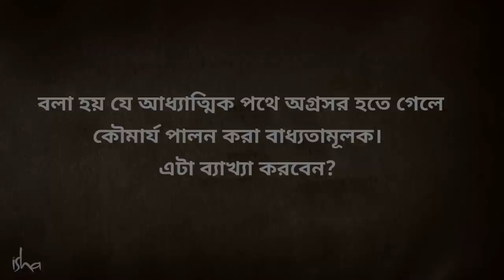সহবাস কি আধ্যাত্মিকতায় নিষিদ্ধ? | Is Celibacy Needed In Spiritual Path?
আধ্যাত্মিকতার পথে ব্রহ্মচর্যের তাৎপর্য কি? সদগুরু ব্যাখ্যা করছেন, যা এক সময় এক গভীর উপলব্ধি থেকে এসেছিল তার শুধুমাত্র বাহ্যিক প্রকাশটুকুই হল এই ব্রহ্মচর্য। তিনি ব্রহ্মচর্যকে বর্ণনা করেছেন নিজেকে সুসংগঠিত করার এক উপায় হিসেবে, যাতে  একজন স্বভাবতাড়িত মানুষ থেকে একজন সচেতন মানুষ হয়ে ওঠার সাধনায় আপনার যা কিছু প্রযোজন সে সব যেন আপনি আপনার মধ্যেই খুঁজে পান।